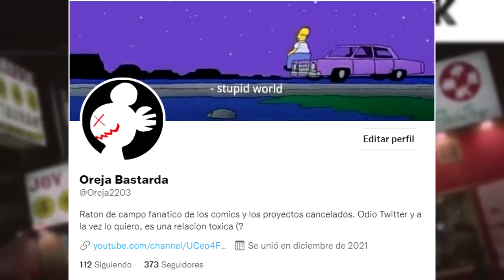TAXI DRIVER IBA A TENER UN VIDEOJUEGO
¿Cómo reaccionarían si les digo que en 2005, hubo un intento de adaptar la clásica pelicula de Taxi Driver a un videojuego al estilo de la saga de Grand Thef Auto?  Así es, por más extraño que suene.  En este video, abordaremos como fue el desarrollo de este proyecto y porque, para fortuna de algunos y desgracias de otros, nunca salió a la luz.